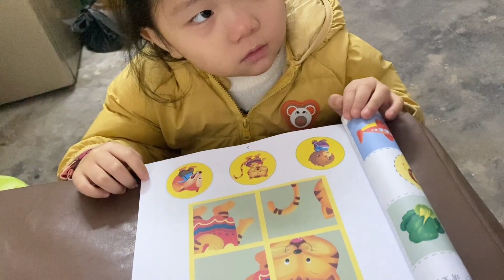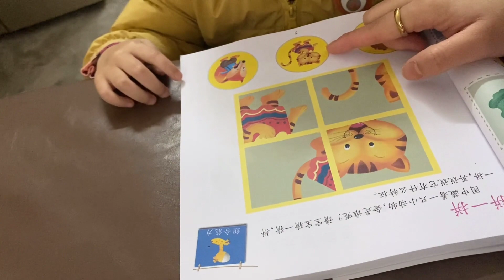豆豆今天有点发烧，生病也不忘记学习，和弟弟一起学习反应慢半拍【我豆加油】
我们在家烤火学习，弟弟来串门了，和我们一起学习，我发现弟弟的反应真的比豆豆快

豆豆是2016年7月出生，早產缺氧缺血，醫學鑑定為腦癱兒
 一直在重慶進行康復治療，目前在學走路階段
在此謝謝大家對我們的支持和鼓勵，
疾病並不能阻止我們前進的腳步
即使跌倒一百次，也要站起來一百零一次
喜歡我的話關注我豆加油，感謝大家的支持： 请放心，本视频内容符合YouTube社区准则，没有任何违反规定的行为。